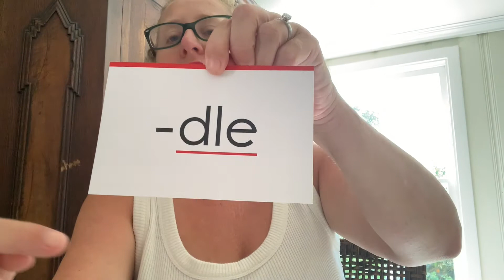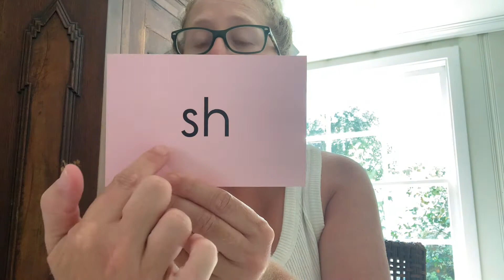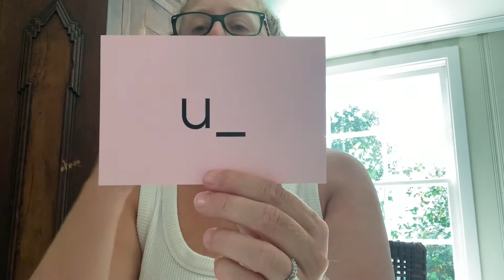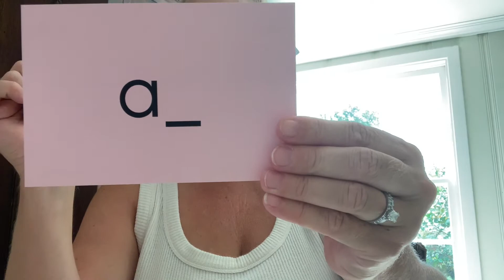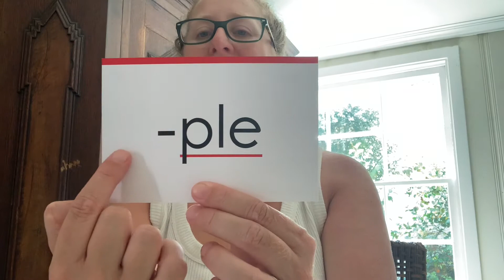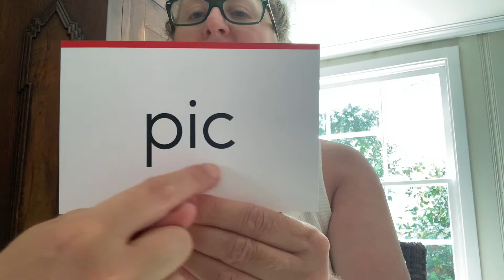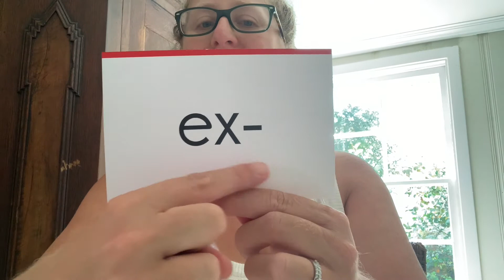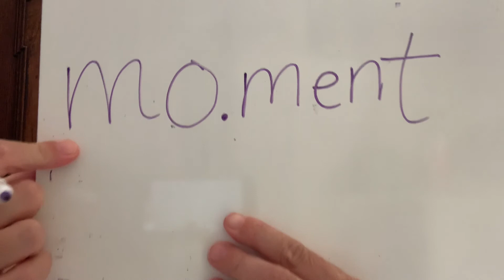SIPPS Challenge Lesson #7